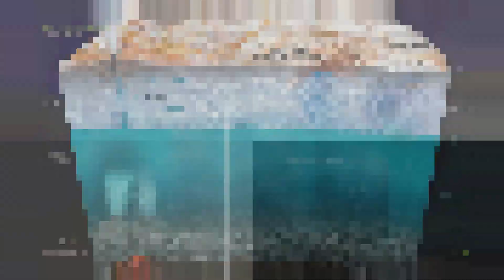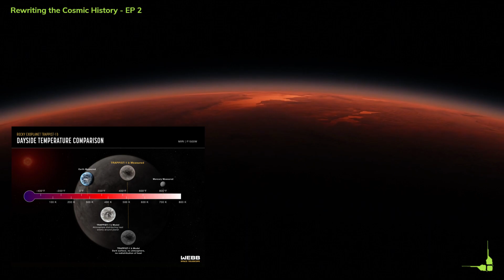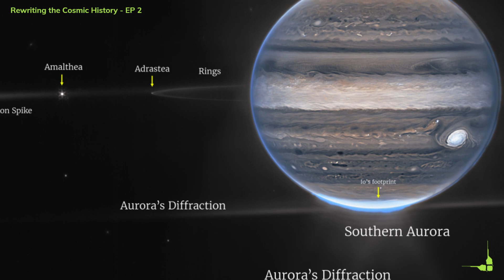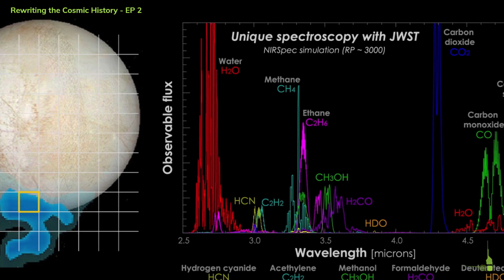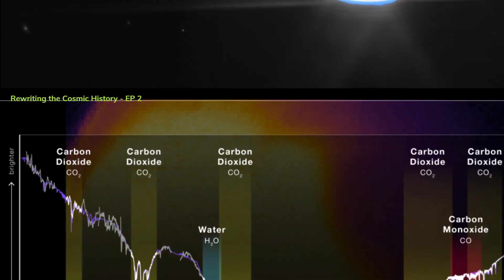UK's Astronomer Royal: James Webb Space Telescope Could Find Evidence of Life in Our Solar System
Discovering the possibility of life beyond Earth has been a question on our minds for centuries. UK's Astronomer Royal, Martin Rees, reveals how the James Webb Space Telescope could uncover evidence of life within our own solar system. Join us on a journey through the cosmos as we explore the latest findings from the James Webb Space Telescope and its implications for our place in the universe.